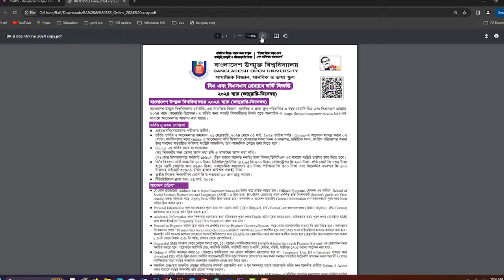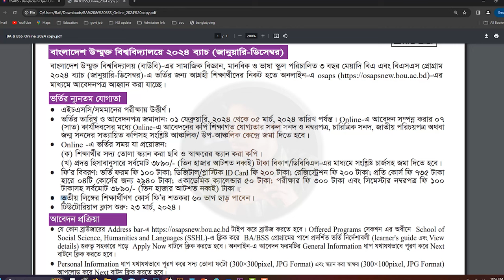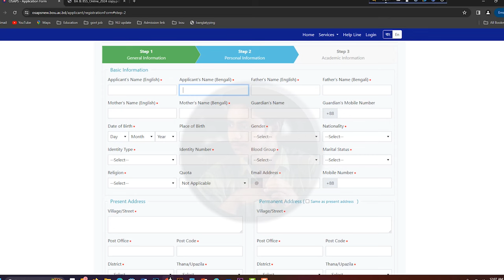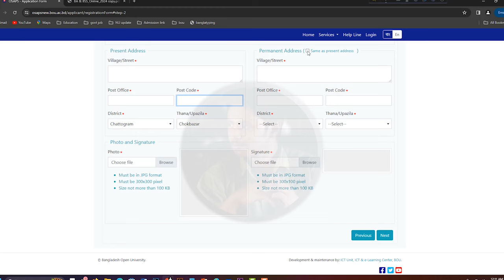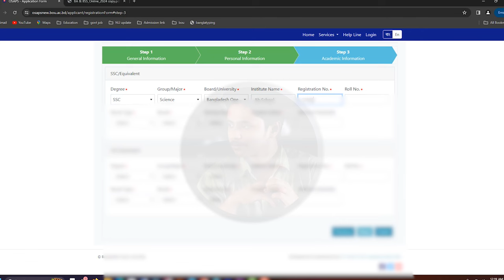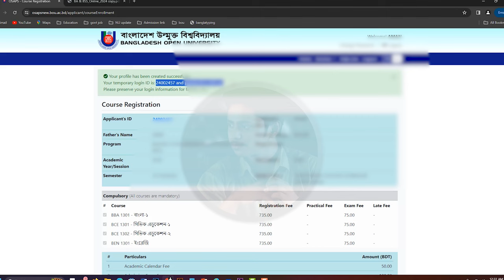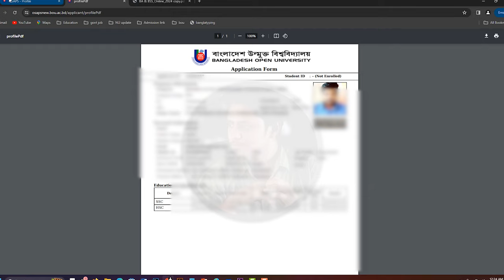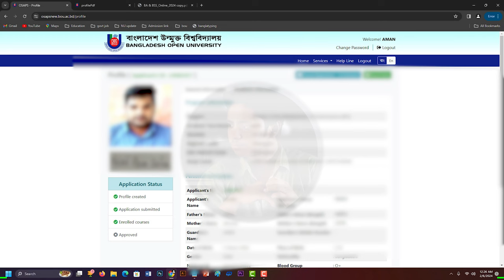BA BSS Admission 2024.Bangladesh Open University Degree Admission Form Fill Up online apply.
Admission date end to 31 March 2024.
Bangladesh Open University BA BSS BBA Admission Test Notice Result 2024-25 Session. BOU Admission Notice Update at BOU Admission Bangladesh Open University BA BSS Admission Notice 2024 and Online Application Process Update Now. Bangladesh Open University BA BSS Admission Circular 2024 Available with all Online apply process information. While BOU BSS BBA Admission will be going to start BOU Online Admission Application Process.  We always try to keep update All Public University Admission Test Information with Bangladesh Open University BA BSS BBA Result Notice